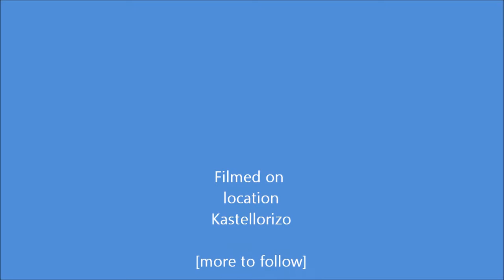Angela and Dan's Wedding Part 2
The ceremony